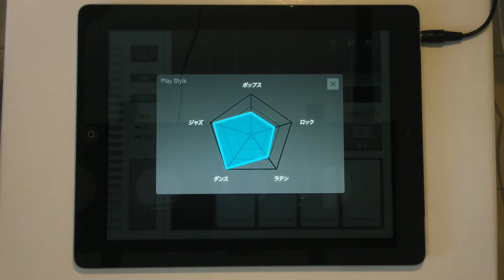CASIO 評価（デモ1）